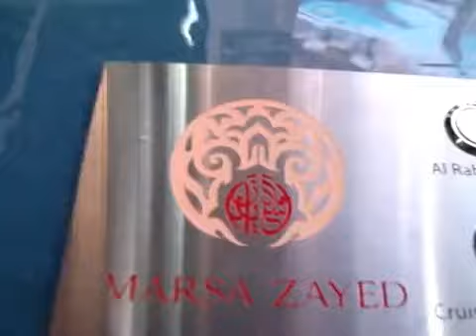CITYSCAPE Abu Dhabi 2014 معرض سيتي سكيب أبوظبي Please - لطفا اشترك في القناة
V2 - CITYSCAPE ABU DHABI 2014 - معرض سيتي سكيب أبوظبي
الرابطة العربية للتسويق والمبيعات
ARABIAN MARKETING AND SALES ASSOCIATION - AMSA